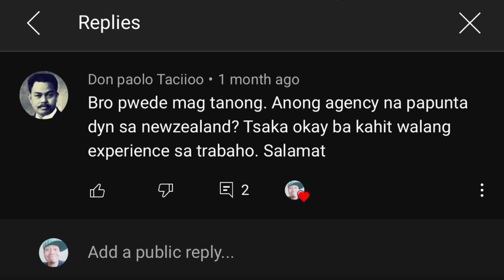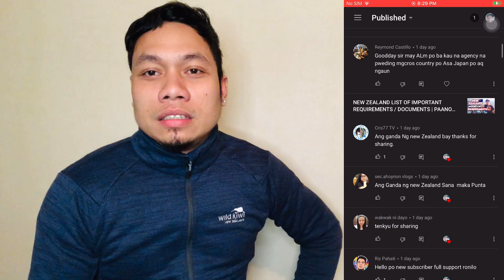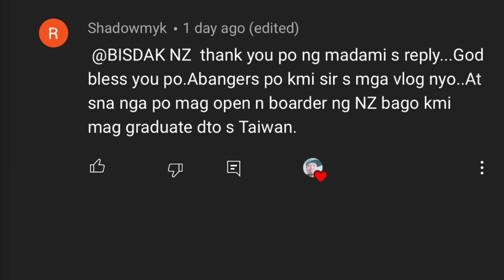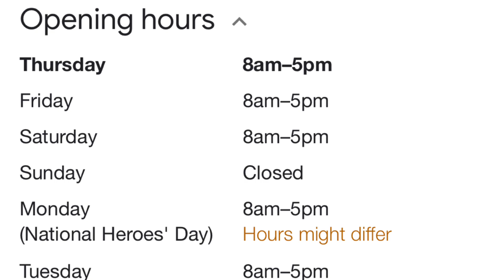TOP 3 MOST RECOMMENDED AGENCIES FOR FILIPINO ABROAD | BEST AGENCY PAPUNTANG NEW ZEALAND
Recommended agencies with no placement fee and no processing fee.
Top 3 most recommended agencies for Filipino abroad.
Best agency na papuntang New Zealand.
Legit and POEA Accredited agencies for New zealand and bound to Japan.
Highly recommended agency for New Zealand.
POEA Accredited Agency.

Top 3 Most Recommended Agencies to New Zealand / Japan with POEA licenced accredited agency:

1.September Star Inc.
2.YWA Human Resource Corporation
3.Prudential Employment Agency